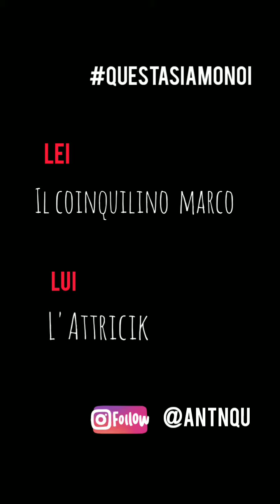QUESTA SIAMO NOI * una coppia geneticamente modificata * 1°episodio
LA REGINETTA DELLA CASA

Prod LAQ PROD
Quando l'Attricik incontra il coinquilino Marco, nasce QUESTA SIAMO NOI
Le avventure quotidiane di una coppia geneticamente modificata tra spesa, cucina, pulizie e divano